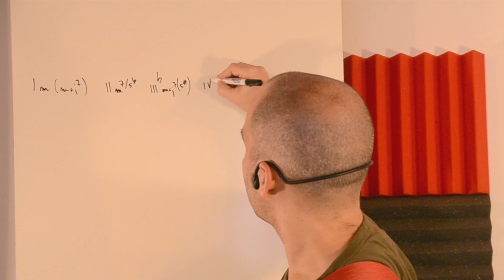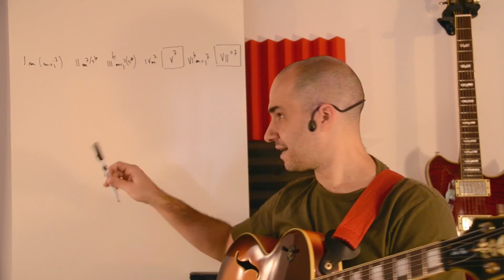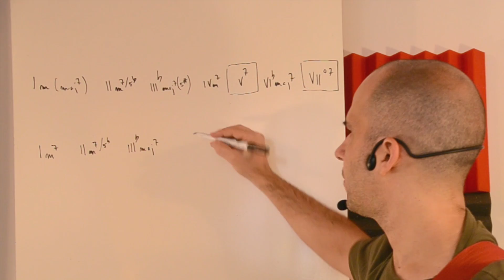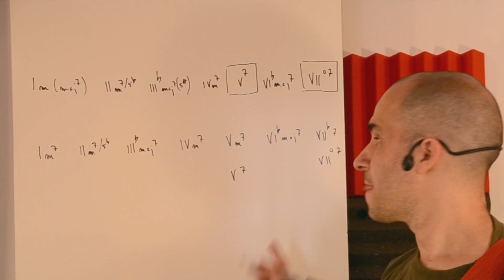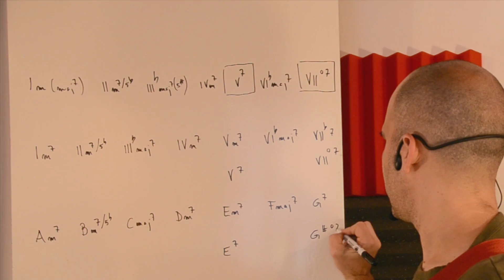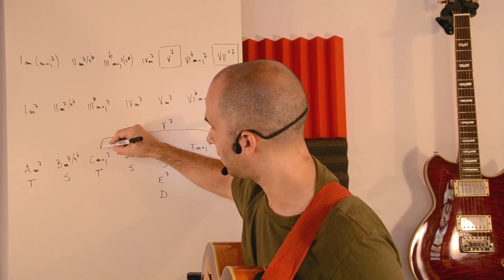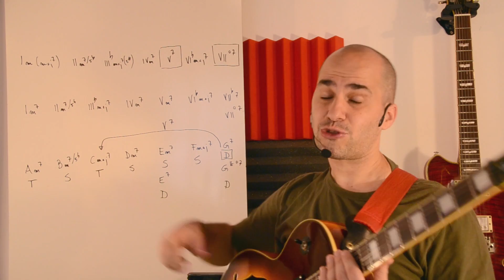Tonalidad Menor con Dominantes de la Escala Menor Armónica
Integración de los campos armónicos de las escalas menor natural y menor armónica.